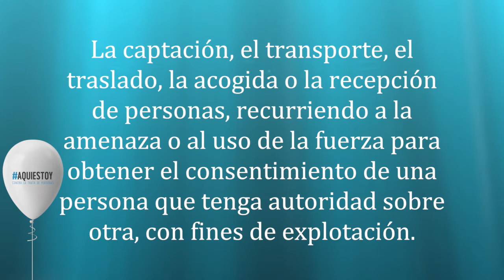Ligas y Charolas: ¿La trata de personas es corrupción?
Mírenme colaborar con mis alumnos.

LINKS:
- Aquí está un documento sobre la relación entre la corrupción y la trata de personas, que es una colaboración entre UNODC y Transparency International